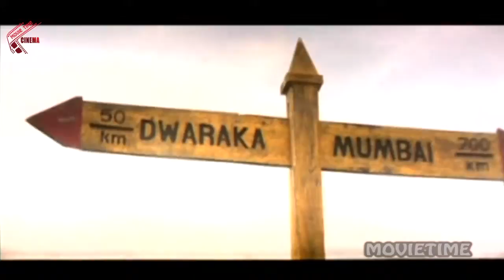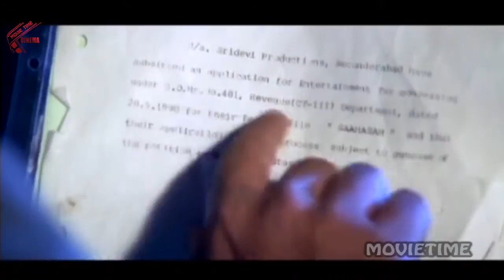Deviputrudu Movie || Part 04/11 || Venkatesh, Soundarya, Anjala Zaveri